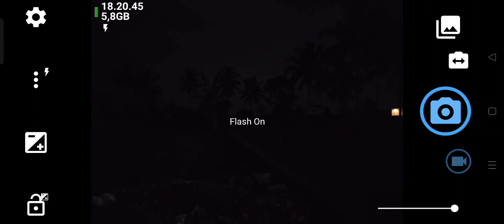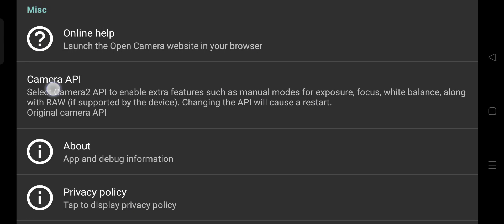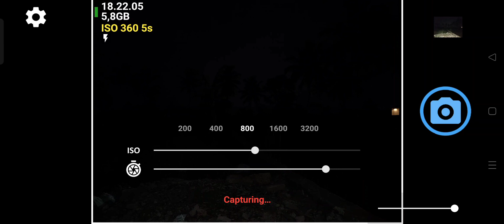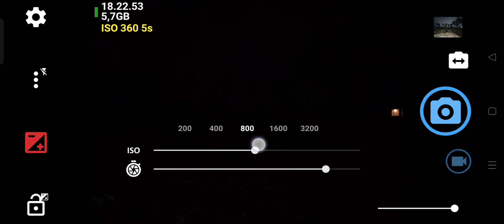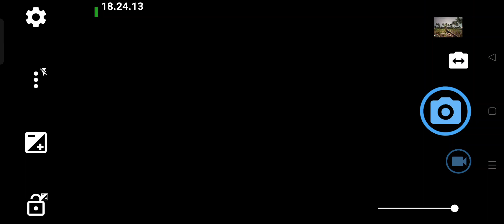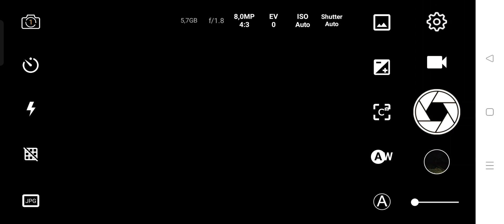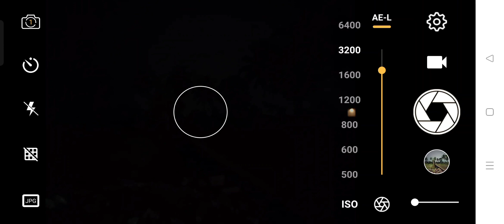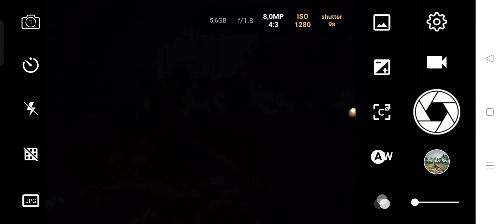2 Aplikasi Kamera Malam Android Jadi Terang 2025 Selain Gcam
1. Open Camera
2. Camera Manual